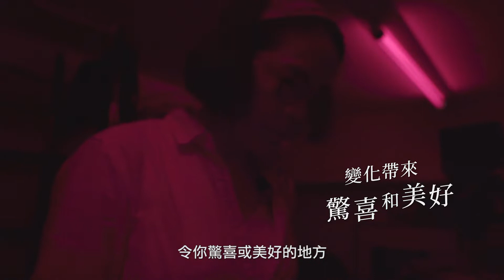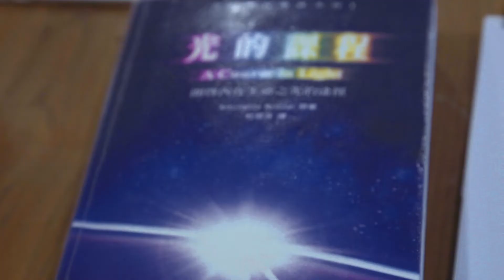女俠觀點 Vol.9｜活到現在，你覺得你是誰？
難道就是這樣子嗎？
對於自己人生未來的樣子，
三十、四十、五十，
不管是怎樣的女人或女孩，
似乎總是不免會在各種時刻
問起自己這個問題
女俠ina【彼此支持，共同創造！】
請和我們一起重新開發內在的能量，啟動生命的不同可能，活出自己的光芒，也共同帶給這個世界更多美好和創新的力量！